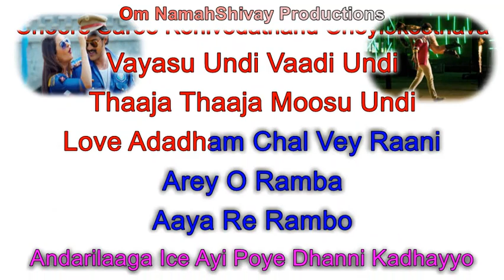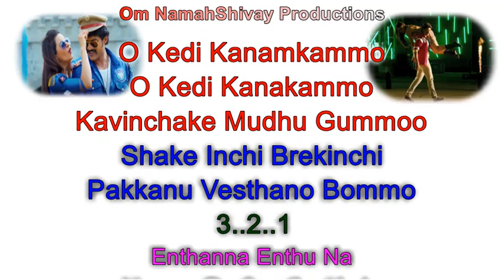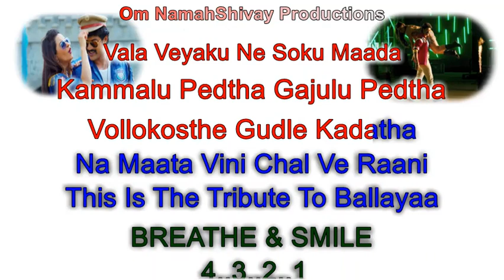Arey O Samba Karaoke With Lyrics Telugu |Pataas | Tribute To Balayya | N. Kalyan Ram, Shruthi